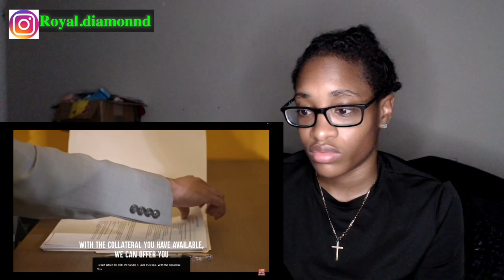SQUATTER STEALS Home From FAMLY **DOUBLE FEATURE**| Dhar Mann Reaction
Royal Diamond reacts to SQUATTER STEALS Home From FAMLY **DOUBLE FEATURE**| Dhar Mann Reaction